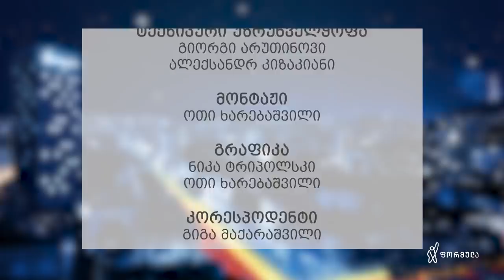კვირაში ერთხელ მიშა მშვილდაძესთან — პოლიტპატიმრები და საქართველო: პერსპექტივები და გამოწვევები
კვირაში ერთხელ / მიშა მშვილდაძესთან - სერიოზული სატირულ-ანალიტიკური შოუა, რომლის ნახვაც, ყოველ კვირას შეგიძლიათ - ტელეკომპანია ფორმულაზე.